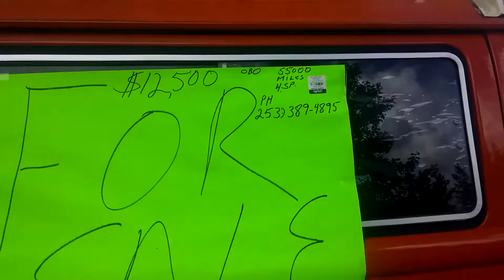Pop top for sale